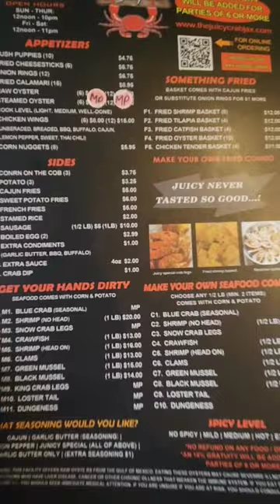Juicy Crab Crawfish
FAMILY OF 9 💙💜💙💙💜💜💙💜💙
DAD MOM 7KIDS 4BOYS 3GIRLS

                         ITZDEEDEE_CORBITT

Hey Hey Hey TruFam! We're back with another vlog! In today's vlog it's was so much going on. You guys will have to watch to see. It was Crazy...